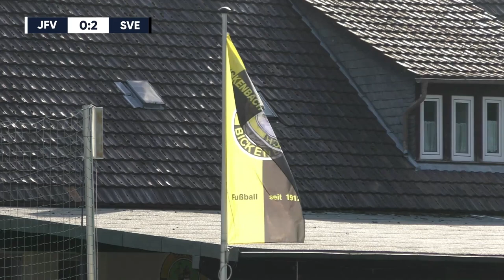Germania mit erfolgreichem Gruppenliga-Comeback | JFV Bergstrasse U19 - Germania Eberstadt U19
Nach zehn Monaten Corona-Pause startete am Wochenende auch der hessische Jugendfußball wieder in den Ligabetrieb und dabei kam es in der Gruppenliga Darmstadt der A-Jugendlichen am ersten Spieltag direkt zu einem Auftaktderby zwischen der JFV Bergstraße U19 und dem SV Germania Eberstadt U19. Für beide Teams ging es in diesem Spiel bei sommerlichem Wetter darum, zu sehen, wie gut der Re-Start funktioniert. So suchten beide Mannschaften spielerische Lösungen und probierten, mit vertikalen Pässen der Innenverteidiger hinter die gegnerische Viererkette zum Erfolg zu kommen. Gerade die Gastgeber offenbarten jedoch immer wieder Abstimmungsprobleme in Umschaltsituationen und luden so die Gäste zu Schnellangriffen ein.

Mit MAINKICK.TV immer am Ball bleiben – Alles rund um den hessischen Jugendfußball

Weiter geht es für beide Teams schon am kommenden Mittwoch im U19-Kreispokal. Dort kämpfen sie um den Einzug ins Viertelfinale. Nach dem Duell mit dem Ligakonkurrenten aus dem Süden Darmstadts geht es für den JFV Bergstraße in den Norden zum SG Arheilgen, während die Germania bei der JSG Schneppenhausen-Worfelden gastiert. Gegen die beiden Kreisligisten gehen die Gruppenligisten als Favoriten ins Spiel.
Spielzusammenfassungen, Interviews, Analysen, Berichte und spannende Geschichten. Egal ob Kreisliga oder Hessenliga, wir sind überall, wo es echte Typen, echte Stories und echte Emotionen gibt. Das alles und vieles mehr bietet dir MAINKICK.TV, die größte Videoplattform für den hessischen Amateurfußball.